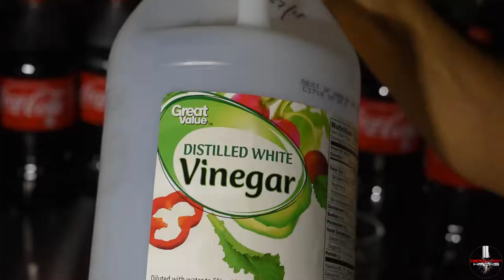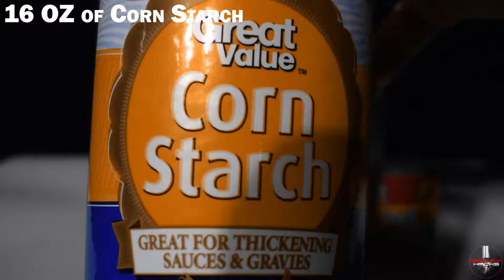Coke vs Egg - EXPERIMENTS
Very cool egg experiments you should know!
        How many Coke Bottles does it take to break an egg?
        How do you get an egg into a glass bottle
        Does egg break when you throw it on Oobleck with force?

I hope you enjoyed watching the video and if you did, please don't forget to SUBSCRIBE for more exciting experiments with my Smith & Wesson 586 Revolver, Classic .357 Caliber, Magnum/38 Special.

We are also doing other extreme experiments with 40" SAMURAI NINJA KATANA with Japanese Carbon Steel Blade, as well as two Large 26" Ninja Samurai Twin Tanto Blade Sword / Machete.